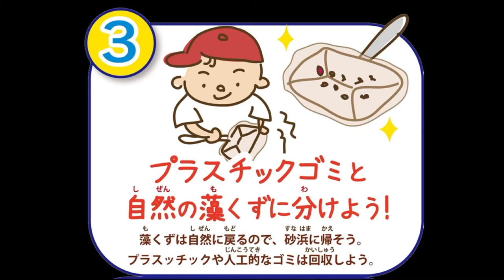砂浜のマイクロプラスチックをあつめよう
家族で気軽に楽しみながら環境保護活動をしてみませんか？

　今とても深刻な問題となっているマイクロプラスチック。なんと1週間にクレジットカード1枚分のマイクロプラスチックが人の体内に取り込まれているという情報もあります。
　そこで簡単なマイクロプラスチック回収方法を紹介いたします。
　一人一人の小さな取り組みが広がって、環境保護に繋がるとよいですね。